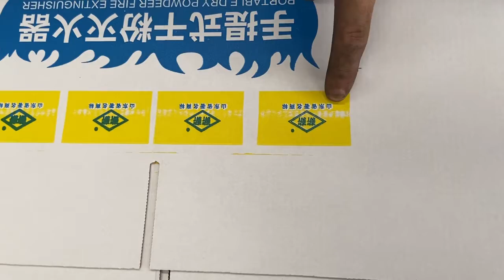high speed 2colors printer auto slotter machine 1200x2600mm for pizza box making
Speed max 180pcs

I am Daivd from XINYU CARTON MACHINERY CO.,LTD,who is professional in manufacturing carton box machine for 20years.